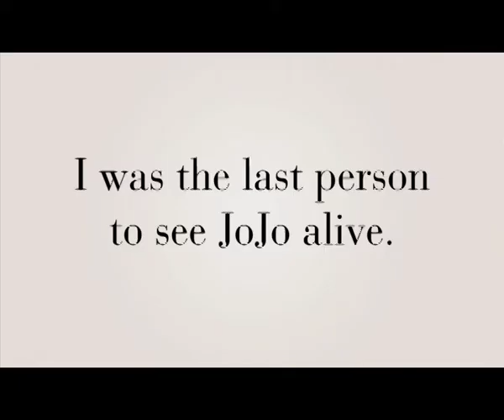Dead, Actually Book Trailer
Willow's having a bad week. A dead body, a funeral and now she's being haunted by the star of it all, the dead queen of Ruth Throsby High herself, JoJo Grayson.

Being dead hasn't made JoJo any nicer. She's still venomous and vacuous and, unfortunately, determined to stick around unless Willow finds out what happened.
But the mysteries keep multiplying. There's a missing phone. An anonymous blackmailer. Dirty secrets that won't stay buried. And the blame is being cleverly pointed right at Willow.

The only good thing? The gorgeous Seth Pentecost. He's got his own agenda but it looks like he's going to help Willow out. Could JoJo's death be what it takes to finally bring Seth into Willow's life?

A scathingly funny and sexy mystery by Australian author Kaz Delaney. Out now at all bookstores and wherever books are sold.